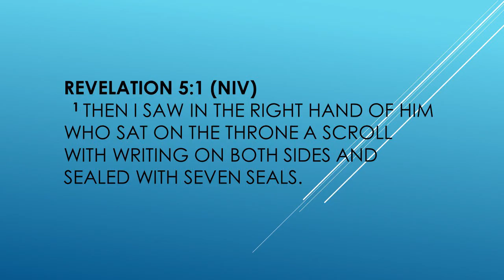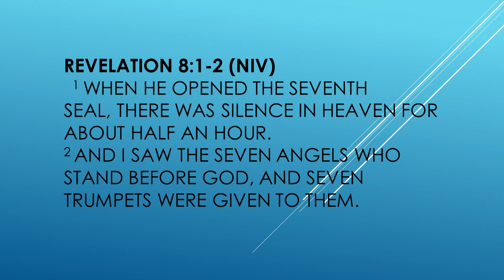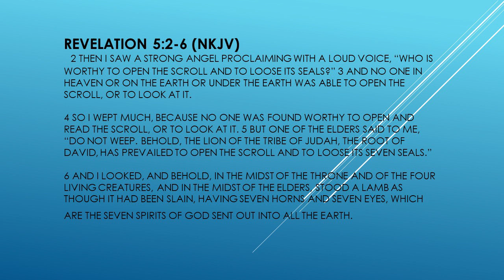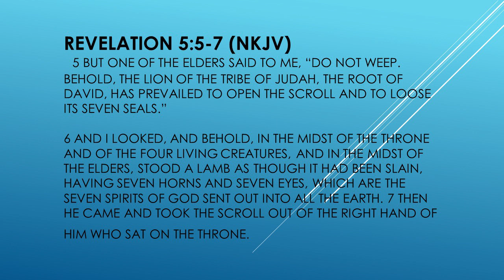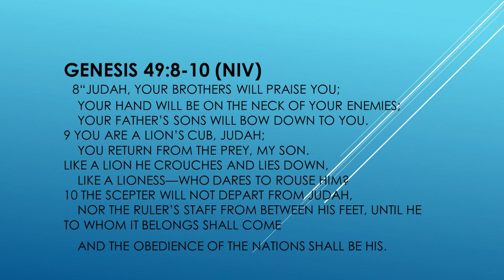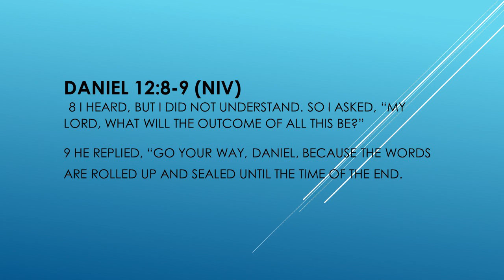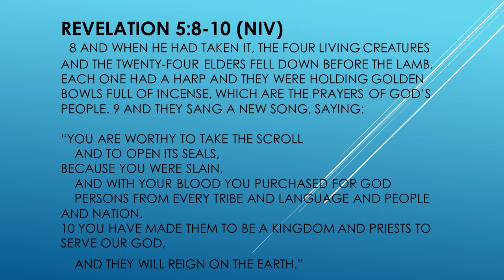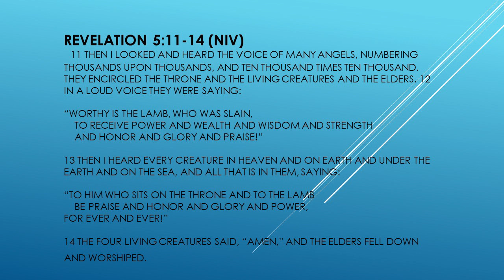Revelation study wk6